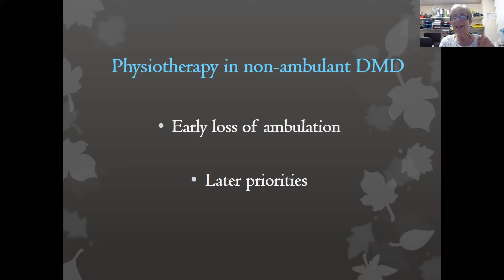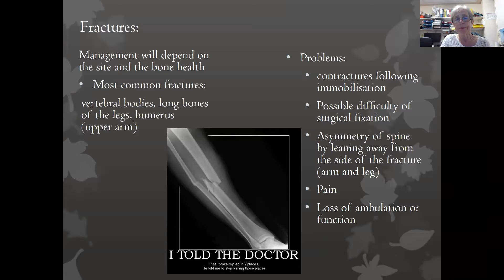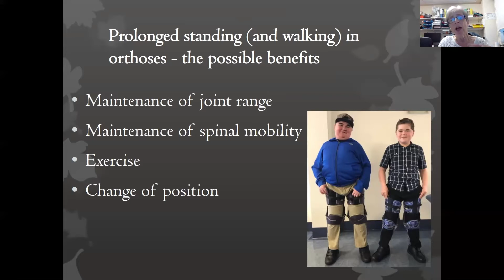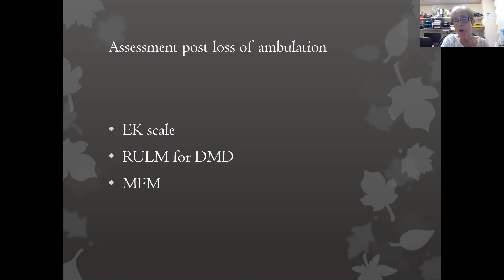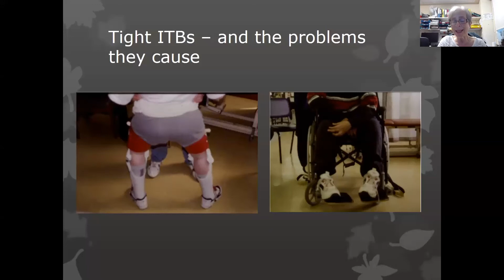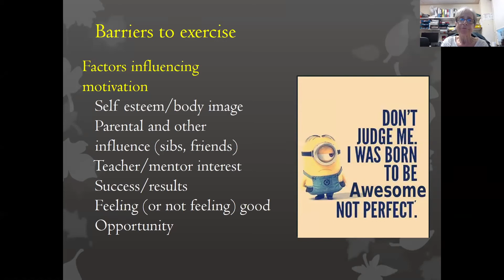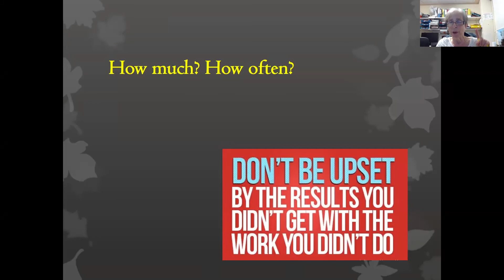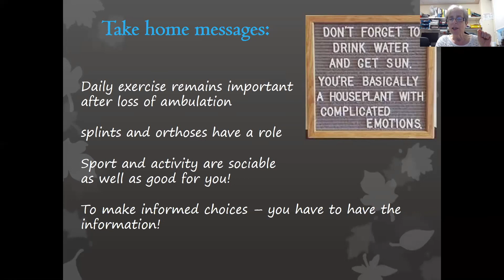Duchenne Care Conference: Physiotherapy in Non Ambulant Duchenne by Marion Main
Marion Main, senior physiotherapist at Great Ormond Street Hospital, gives a presentation about physiotherapy in non-ambulant Duchenne.

The Duchenne Care Conference is an online annual event organized by the World Duchenne Organization. It aims to update the global Duchenne community on the latest updates of the current Standards of Care.